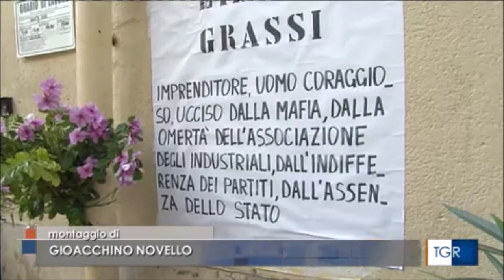Palermo, celebrazione in ricordo dell'omicidio di Libero Grassi, imprenditore ucciso dalla mafia